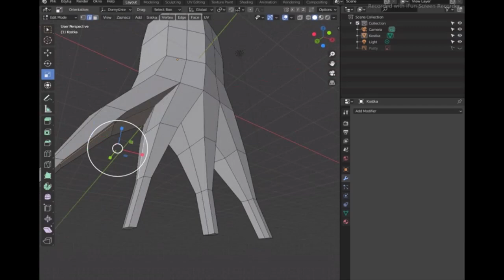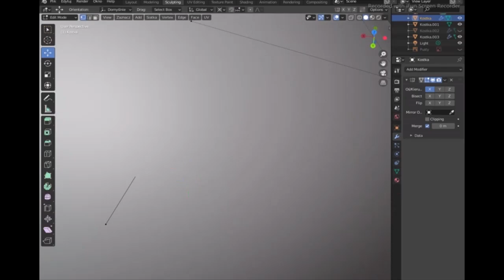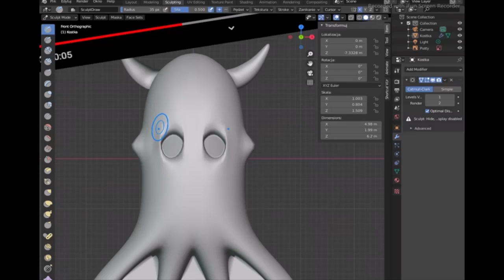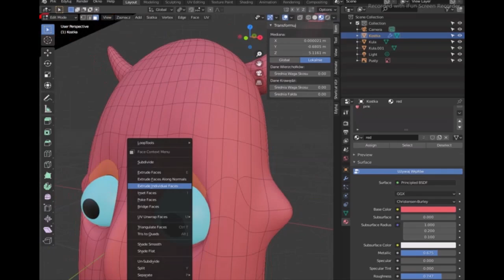[Blender/Futurama] Zoidberg(Abyss)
"Horray, people are paying attention to me!"

Requests: CLOSED
Art Trades: CLOSED
Collaborations: ASK